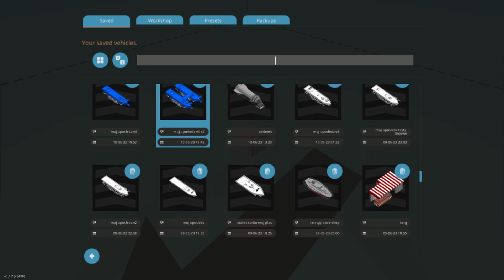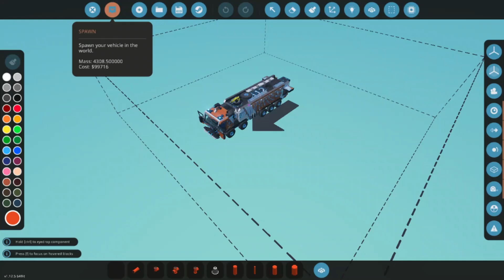(pożar lasu ugaszony) | Stormworks: Build and Rescue PL [#59]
zapraszam do oglądania oraz przepraszam że pod koniec nic nie mówię ale nie zwróciłem uwagi kiedy misie popsuł przycisk

Twórcy pojazdów: PomidorusPL, Ioquack, i widzowie
Realizacja nagrań: ZiemniaczarPL, aeruditu007

Polski kanał poświęcony grze Stormworks: Build and Rescue. Zobaczysz niesamowite obiekty zbudowane w tej grze. Treści są nagrywane chaotycznie, bez planu. Nagrywając skupiamy się przede wszystkim na zabawie, niż na jakości (jak na ten moment).

Życzymy miłego oglądania i wspaniałej zabawy 😊.